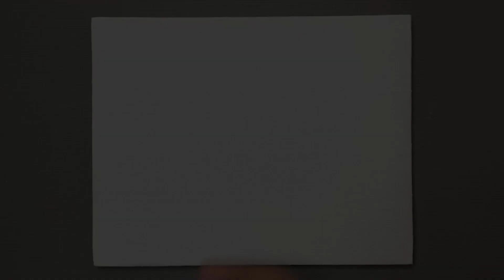Painting With a Sponge : Beginner Painting Techniques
Hello 🙋🏻‍♀️🙋🏻‍♂️
Today I painted a night view

Here are the colors I used in the video :
* Phtalo Blue
* White
* Black
And you can add the colors you want to try!
Good luck and have a nice day!